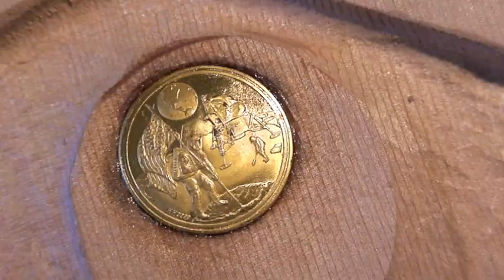ADoorable Carving Project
Bill helin carved door